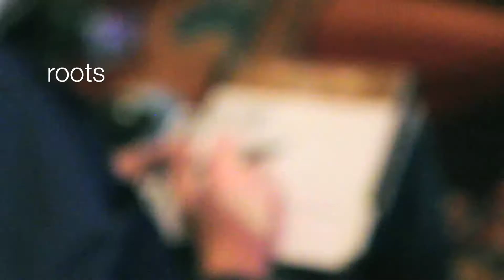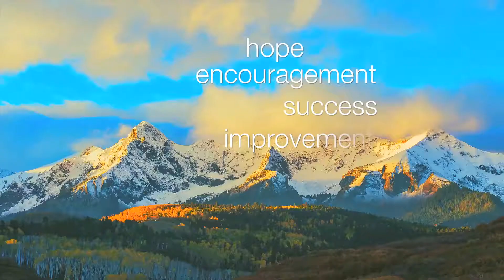Be Like the Aspen Tree